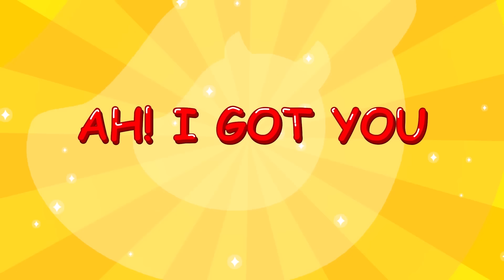Ruby! Don't Waste Water! Good Habits 🐺 Cartoons for Kids | LYCAN - Arabic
LYCAN is a 2D little wolf who lives with many other wild animals. Together they live their humanoid lives, experience struggles, discover new places, learn new lessons everyday in every episode.
The channel builds up series of 2D animation with the main purposes of entertainment and education. We release a new episode everyday.